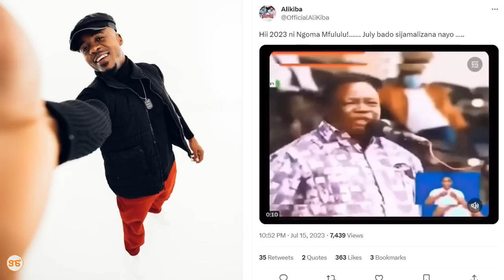Alikiba achimba mkwara "Hii 2023 ni 'Ngoma Mfululu', July bado sijamalizana nayo"